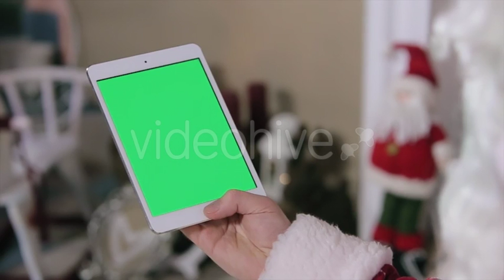Santa Claus Using Digital Tablet Green Screen - Stock Footage | VideoHive 13857783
Created: 2 December 15
Alpha Channel: No
Looped Video: No
Frame Rate: 25
Resolution: 1920x1080
Video Encoding: Apple ProRes 422 HQ
File Size: 331.3MB
Number of Clips: 1
Total Clip(s) Length: 0:21
Category: (holidays)

Description: Buy Santa Claus Using Digital Tablet Green Screen by familytreestock on VideoHive. Santa Claus Using Digital Tablet Green Screen. Tablet with Green Screen in Vertical Mode. Easy for tracking and keyin...
Dear author familytreestock, if you believe any that the use of the project preview on this channel are not legitimate, please write to e-mail and we will delete your video within 24 hours.